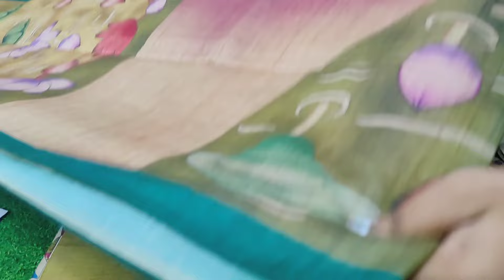kalamkari printed fancy sarees | deepavali special in chirala sarees sarees | chiralasareessarees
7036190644 please whatsapp this number